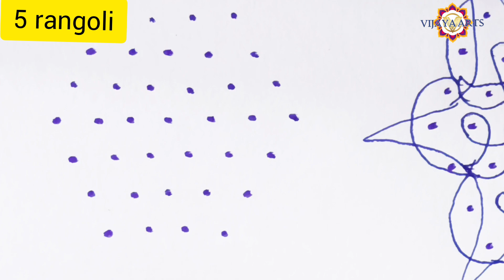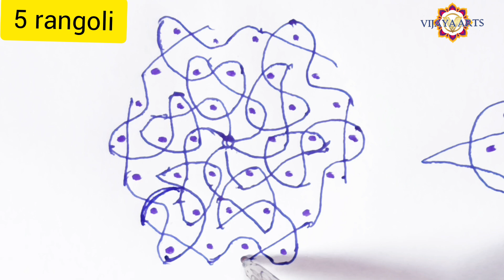7×4 dots | 5 daily design rangoli | malakala rangoli | simple and easy rangoli | birds 🌺🌻🌹💐🍃🍀rangoli